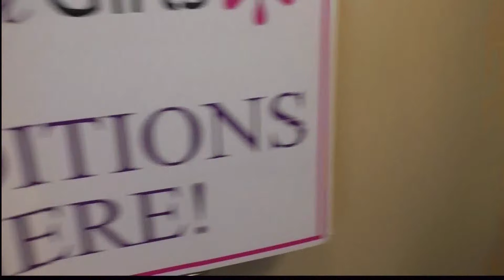Garden Clubs Of Mississippi Convention